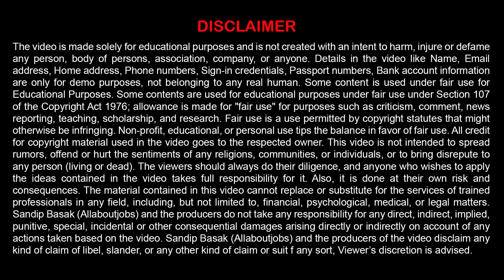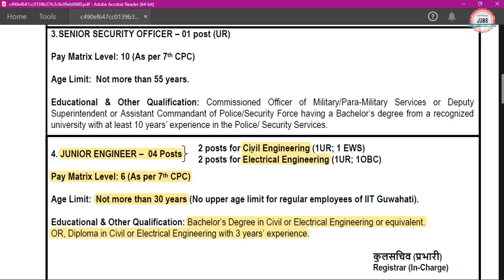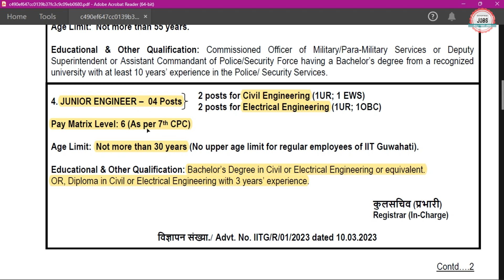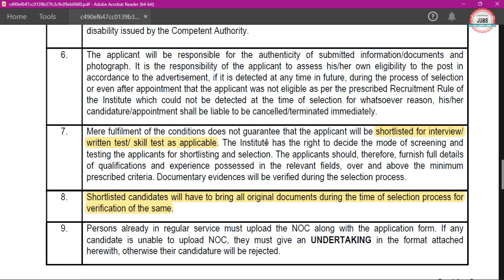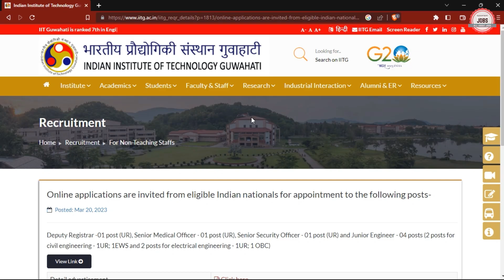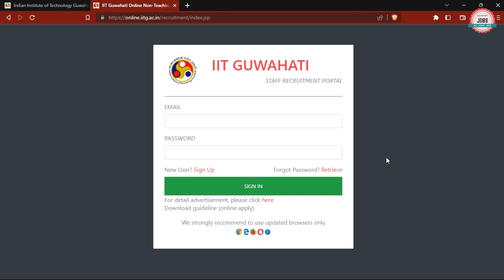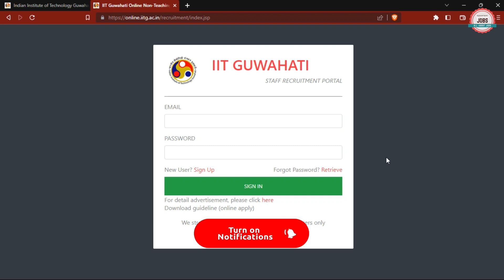MoE JE Recruitment 2023| Freshers |Junior Engineer Vacancy 2023|JE Notification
Ministry of Education has Inviting Online Application Form for the Recruitment of Junior Engineer. Those candidates are interested in the following process of IIT Guwahati Recruitment 2023 & complete the required eligibility criteria can watch the full video and Apply IIT Guwahati Non Teaching Recruitment 2023

🟡 Buy Books:-

ministry of education recruitment 2023
ministry of education vacancy 2023
ministry of education notification 2023
ministry of education jobs 2023
ministry of education job vacancy 2023
iit guwahati recruitment 2023
iit guwahati vacancy 2023
iit guwahati je recruitment 2023
iit guwahati junior engineer 2023
iit guwahati non teaching recruitment 2023
iit guwahati job vacancy 2023
iit guwahati jobs 2023
iit recruitment 2023
iit guwahati recruitment 2023 notification
Job vacancy 2023
allaboutjobs